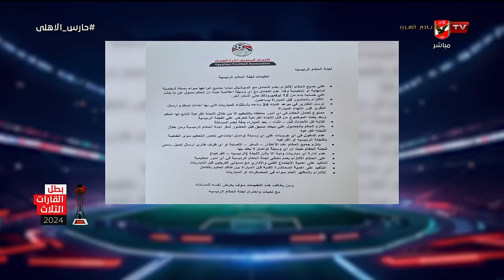تعليق قوي من شوبير على أدوار رابطة الأندية الجديدة وكواليس قرارات ياسر عبدالرؤوف رئيس لجنة الحكام